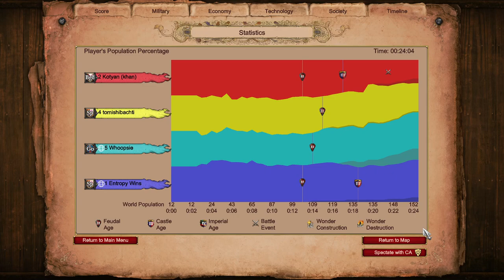Why Does This Always Happen qq | Age of Empires 2 Nomad